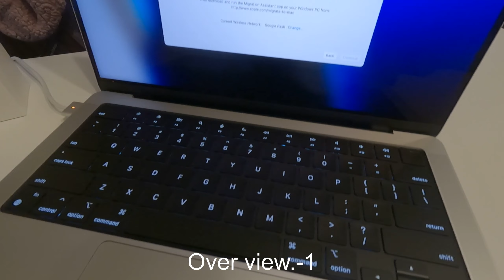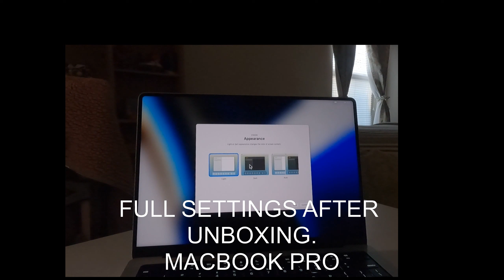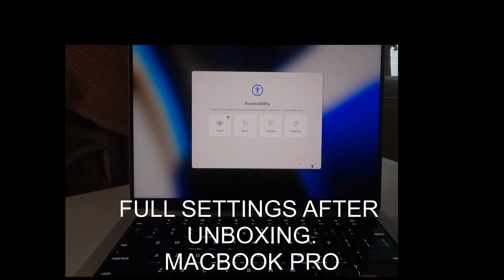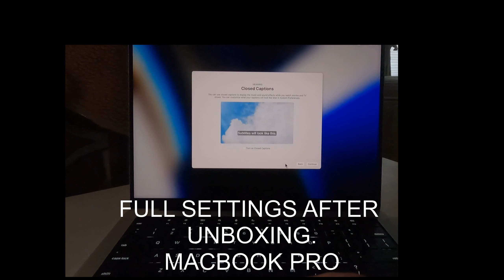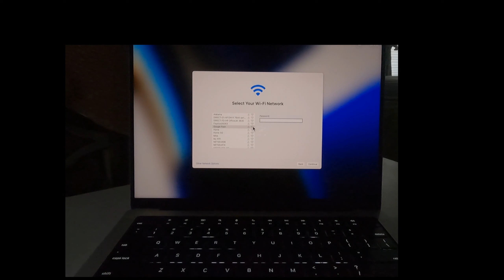UNBOXING MACBOOK PRO-SETTINGS. APPLE KO जान्नै पर्ने कुराहरू।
UNBOXING MACBOOK PRO-SETTING-REVIEW. APPLE PRODUCTS खरिद गर्नु अघि जान्नै पर्ने कुराहरू।